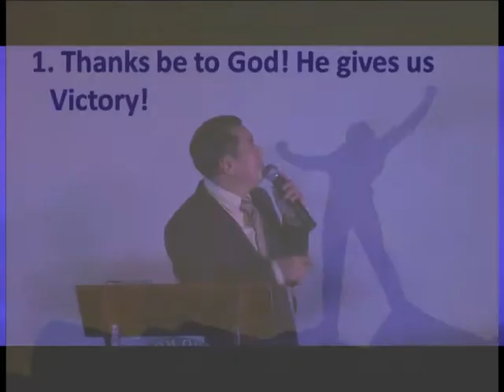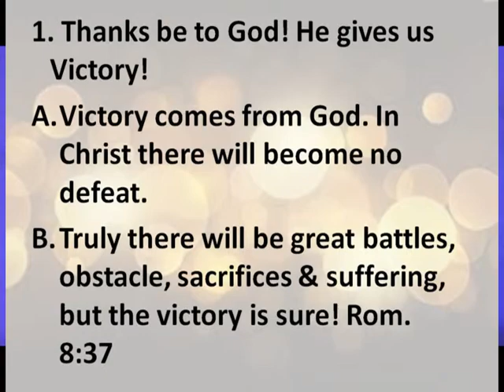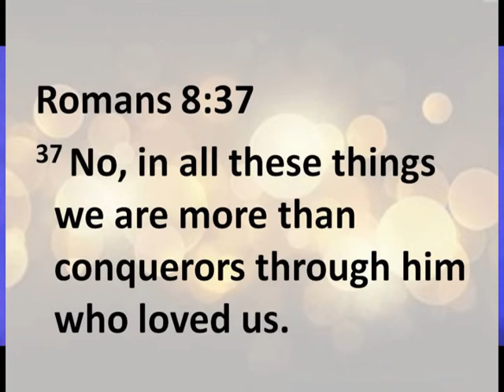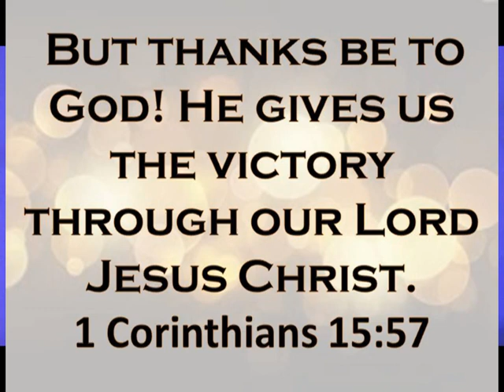But Thanks be to God! He gives us the Victory through our Lord Jesus Christ. (Part 1 of 5)